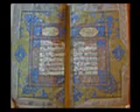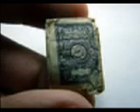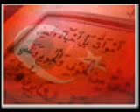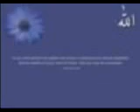Quran translation in Dari Farsi 1 Al Fatiha 1 1